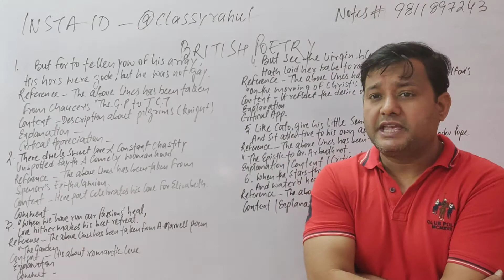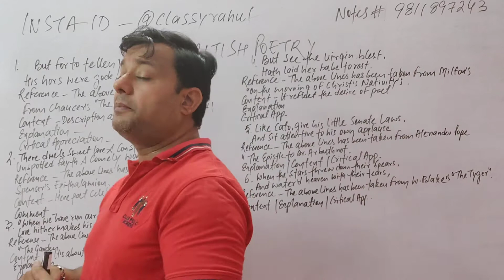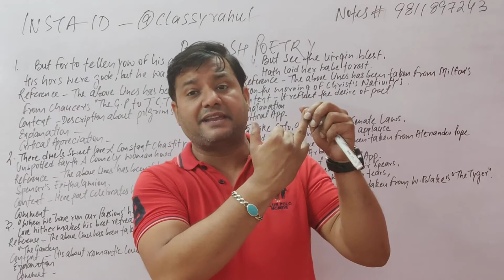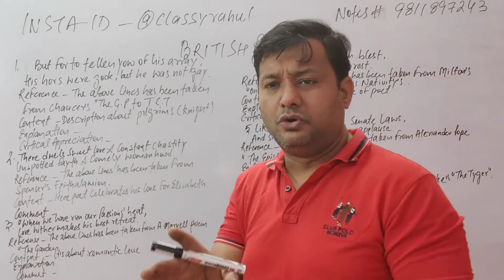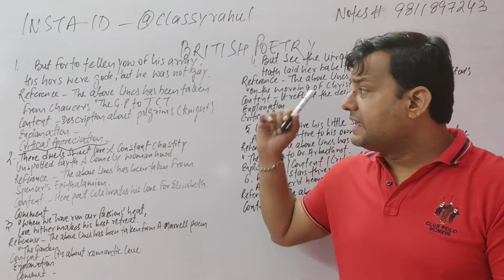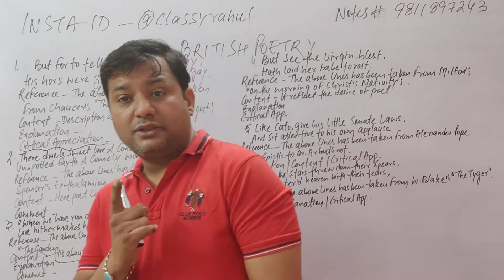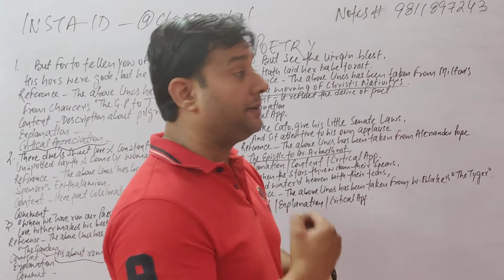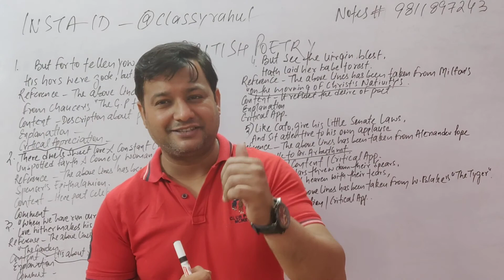MEG 01 BRITISH POETRY EXAM PATTERN...